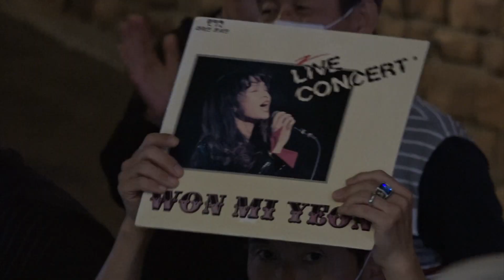[대구시(시장 홍준표)]220924 대구시민생활체육대축전 개회식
대구시민생활체육대축전 개회식